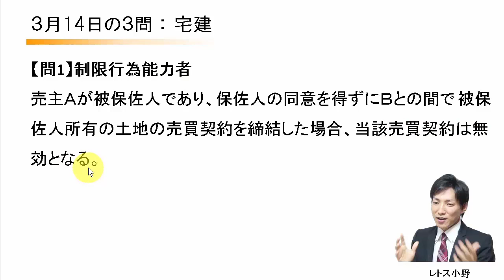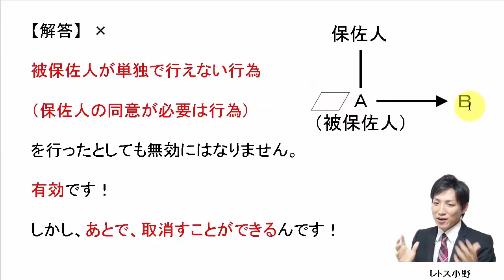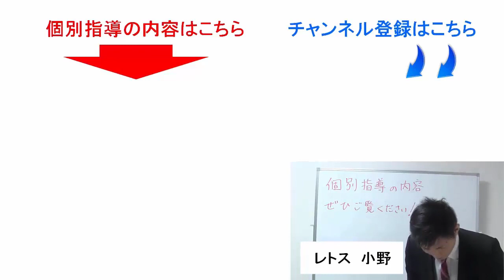【宅建過去問】3月14日の３問【レトス小野】宅建過去問解説